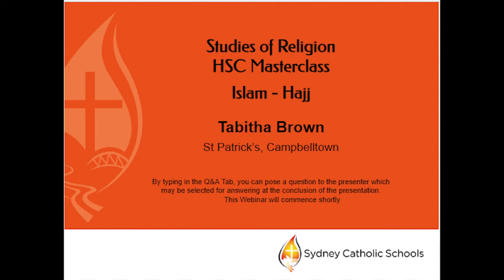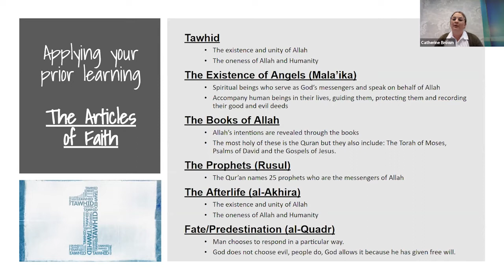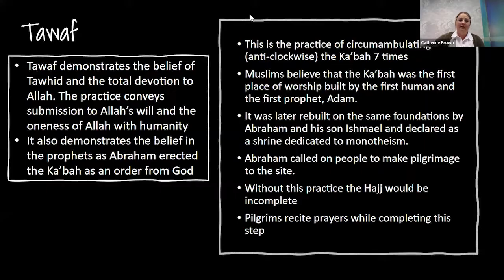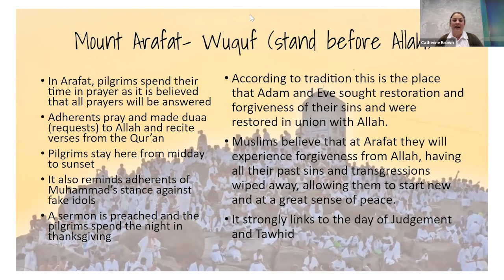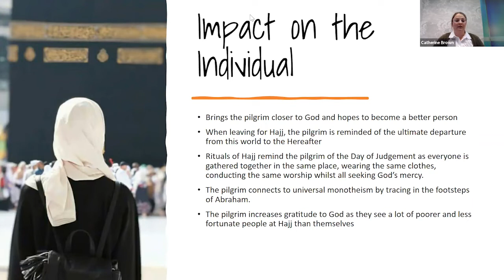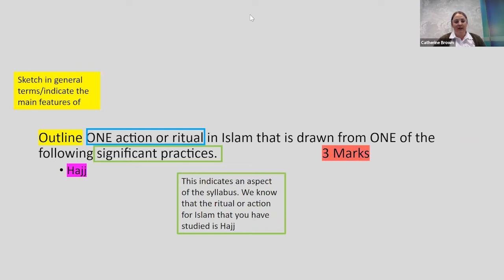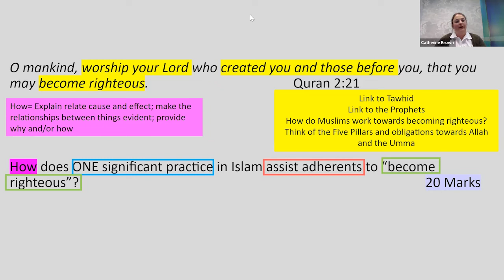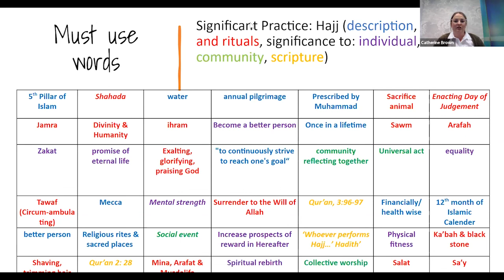SOR HSC Masterclass 4: Islam - Hajj